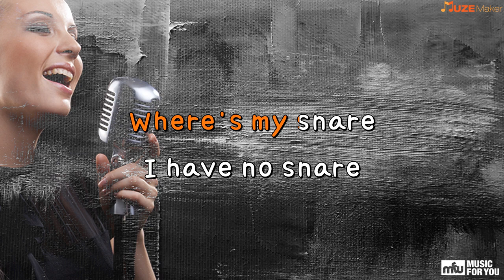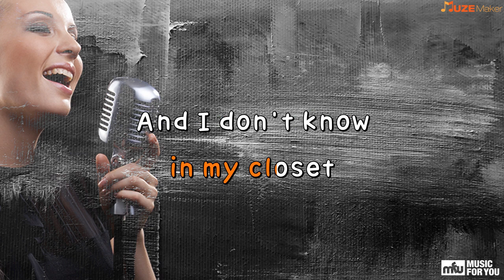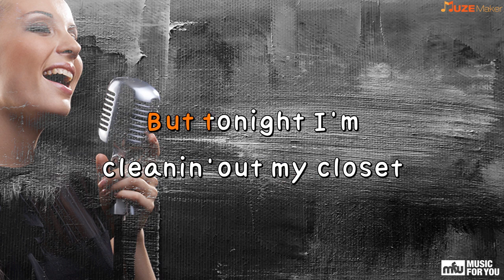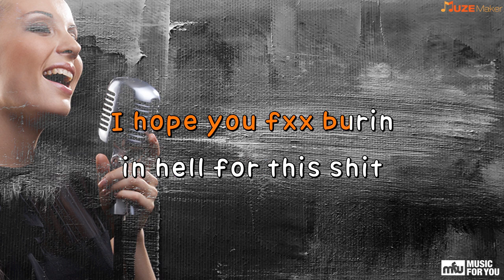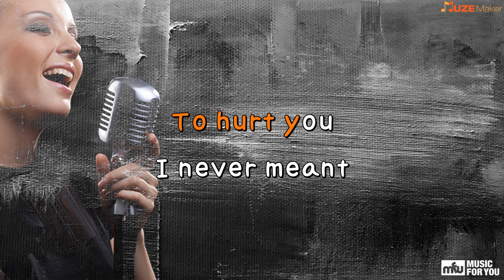Cleanin' Out My Closet - Eminem (Instrumental & Lyrics)